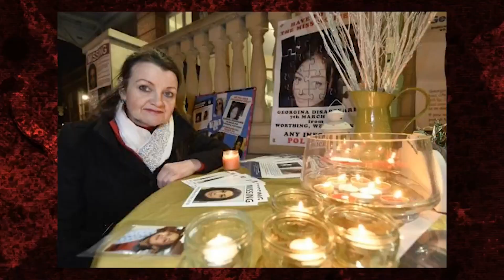Does race and class impact coverage in missing persons cases?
Andrea Gharsallah is the mother of missing woman Georgina Gharsallah. Georgina was last seen in Worthing on March 7, 2018. Here Andrea speaks about the disparities in the media coverage of Nicola Bulley's case and that of her daughters.